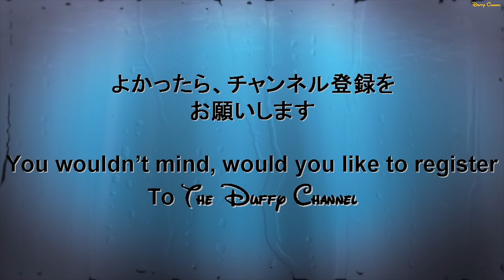ºoº 指揮者ミッキー登場 上海ディズニーランドバンド♪エントランスバージョン Shanghai Disneyland Band with Mickey 上海迪士尼乐团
[動画]
上海ディズニーランドで行われているミッキーも参加するディズニーランドバンドを鑑賞したときの様子です。

キャラクター：ミッキー

[見所]
ディズニーランドバンドは時間は発表されておらず、場所もエントランスとミッキーアベニューのどちらかで行われています。
バンドの演奏が始まるとミッキーが登場し、途中から指揮棒を手にバンドをリードしてくれます。
途中ゲストも参加するパートも用意されており、とても盛り上がるショーです♪

[Englis Post]
This video is Shanghai Disneyland Band with Mickey at Shanghai Disneyland(SHDL).
We can see this show at park entrance or Mickey Ave.
Mickey will conduct band, it's so cute!